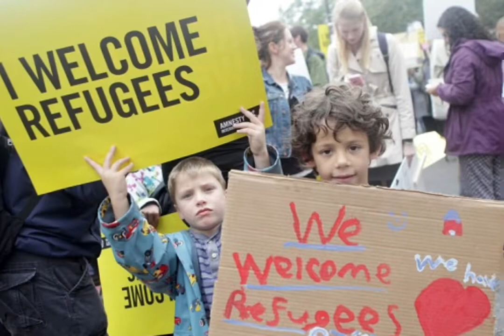March 6, 2022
Dedicated to the brave citizens of Ukraine 💙🌻